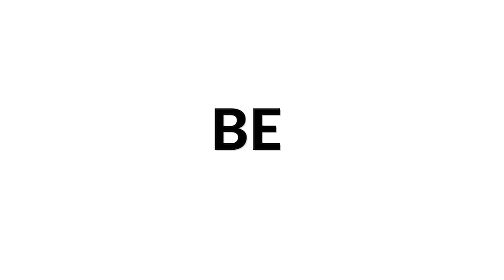Roman Viazovskiy plays VIAMARIN by Konstantin Vassiliev | WORLD PREMIERE | Siccas Media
Roman Viazovskiy plays VIAMARIN by Konstantin Vassiliev as part of our Siccas Media program and check out to sell your guitar 😊